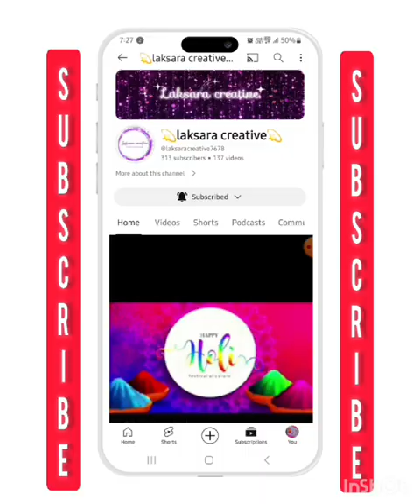Nantri sollavae unaku full hq🤩